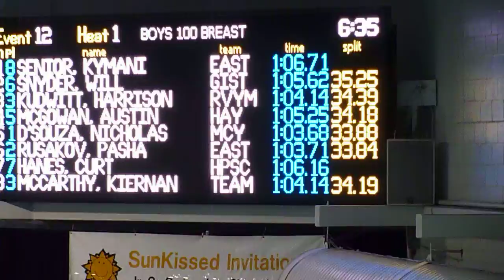100 breast final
2013 SKI